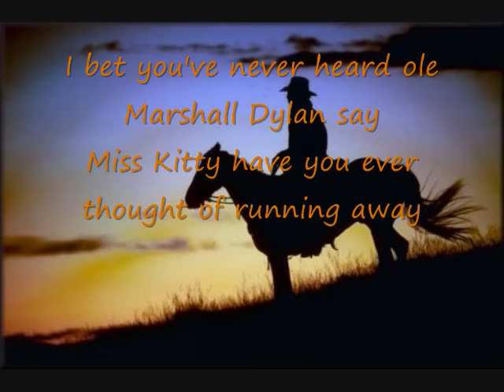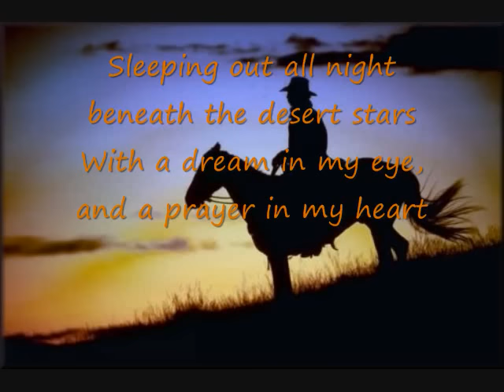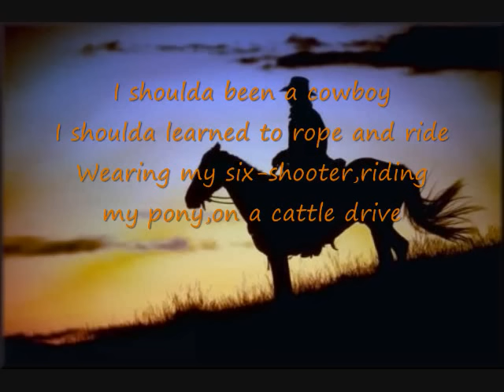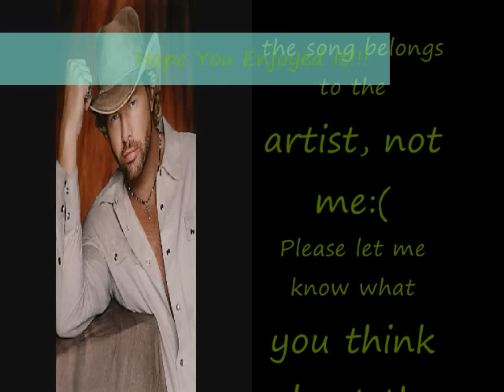Toby Keith - Should've Been A Cowboy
Song is should've been a cowboy by toby keith. if you ask me it's one of his best songs but that could just be me so please enjoy. if the timings off or something needs to be fixed please let me know.

Ending Song: Devil's Dance Floor by Flogging Molly